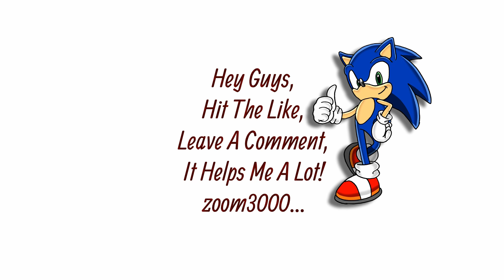Red Alert 2 - Your Mind is Clear - Yuri - 7 vs 1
For harder AI download the next rar file and extract it into your RA2 folder: (PAY ATTENTION - in order to delete the mod you need to REINSTALL Red Alert !)